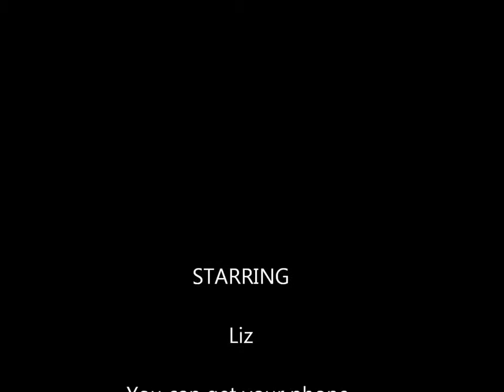Isn't This Clever Phone Pouch Demo Video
Find your phone with ease! Stop wasting time rummaging through your bag just to miss that important phone call. Just attach a Finders Key Purse to your Phone Pouch and you'll find your phone in no time at all!